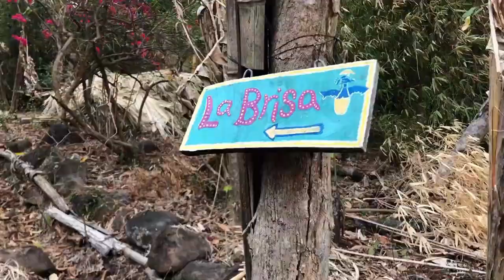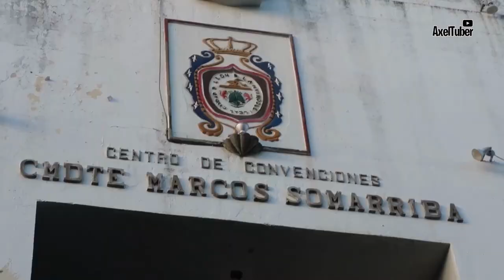Discover Nicaragua Travel: Your Ultimate Guide to 11 Top Attractions and Experiences 🌴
Embark on an unforgettable journey through Nicaragua Travel 2023! 🇳🇮🌴 In this video, we'll explore 11 top-rated attractions and experiences that you simply can't miss. From stunning beaches to vibrant cities, Nicaragua has something for everyone. Join us, 10Minutes-Travel, as we uncover the hidden gems of this beautiful country and share our ultimate guide to making the most of your Nicaraguan adventure.

the ultimate guide to Nicaragua travel 2023! If you're planning a trip to this beautiful Central American country, you've come to the right place. In this video, we will take you on a virtual journey to discover the top-rated attractions and things to do in Nicaragua.

Nicaragua is a hidden gem filled with natural wonders, vibrant culture, and rich history. From stunning beaches to awe-inspiring volcanoes, this country has it all. Whether you're a nature lover, adventure seeker, or history enthusiast, Nicaragua Travel 2023 offers something for everyone.

In this video, we will explore the top 11 attractions that should be on your must-visit list. Starting with the pristine beaches of San Juan del Sur, where you can soak up the sun, surf the waves, or simply relax with a refreshing cocktail in hand.

Next, we'll venture to the charming colonial city of Granada, with its colorful architecture and cobblestone streets. You'll have the chance to explore the city's historic sites, such as the iconic Cathedral of Granada and the San Francisco Convent.

For those seeking a bit more adventure, we'll take you to the Volcano Masaya National Park. Here, you can hike up to the edge of an active volcano and witness the breathtaking views of the crater.

We'll also visit the stunning Ometepe Island, located in Lake Nicaragua. This island is home to two majestic volcanoes, lush rainforests, and picturesque beaches. It's the perfect place to immerse yourself in nature and enjoy outdoor activities like hiking, kayaking, and wildlife spotting.

If you're interested in Nicaragua's rich history, make sure to explore the ancient city of León. This UNESCO World Heritage site is known for its colonial architecture and intriguing museums.

Other attractions that we will cover include the charming town of San Juan de Oriente, famous for its pottery, and the Cerro Negro volcano, where you can try the thrilling activity of volcano boarding.

Whether you're looking for relaxation, adventure, or cultural experiences, Nicaragua has it all. Join us on this virtual tour and start planning your unforgettable trip to Nicaragua in 2023.